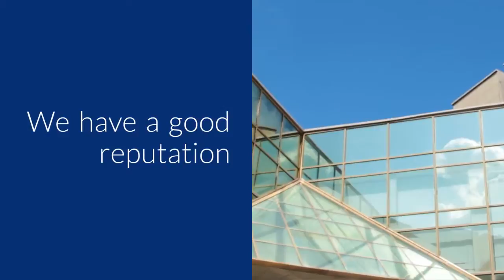interior design promotional video